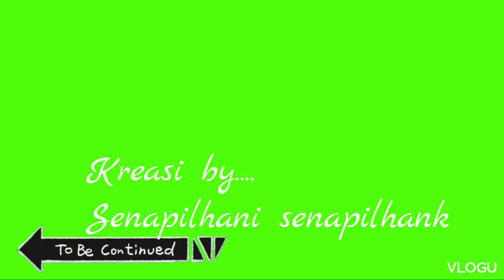Enjoy aja dah disamping rumah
Enjoy aja dah di samping rumah,@ Senapilhani senapilhank